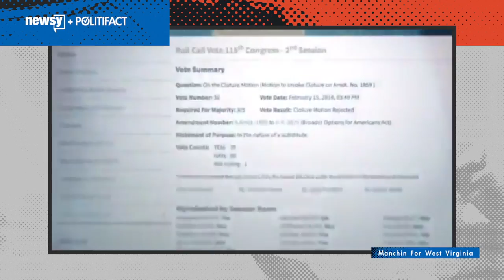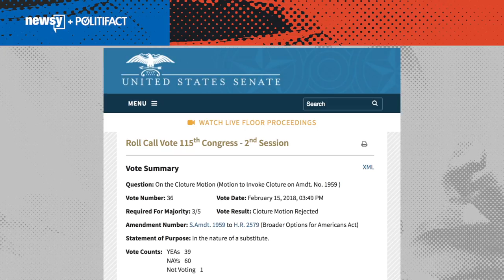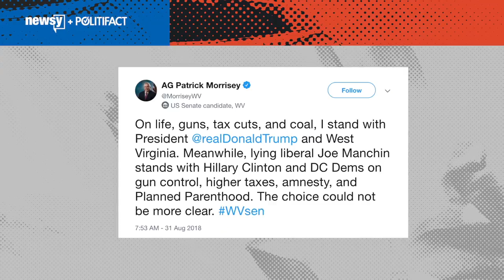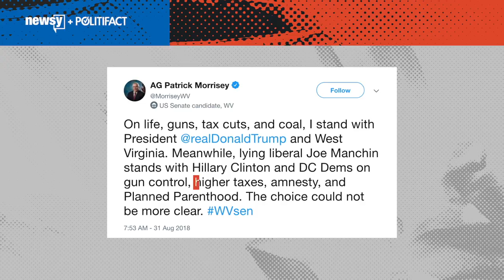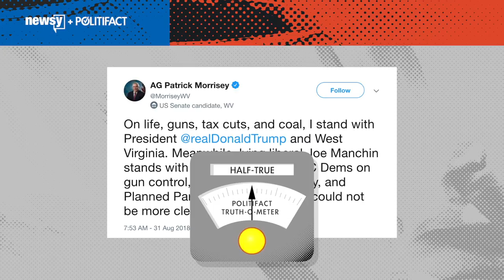Midterm Matchup checks West Virginia Senate race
President Trump has tried boosting Republican candidate Patrick Morrisey. But even in this very red state, the Democrat is a tough matchup.